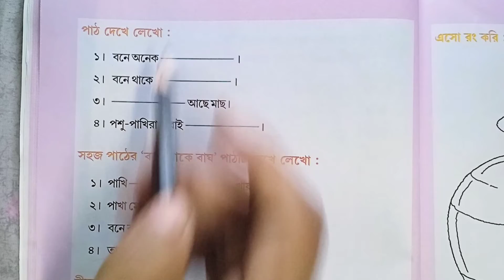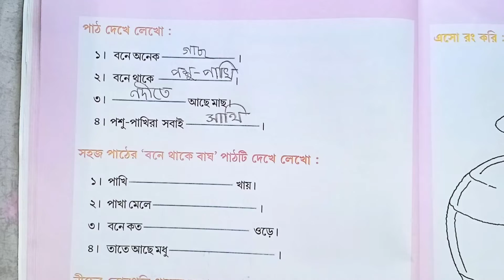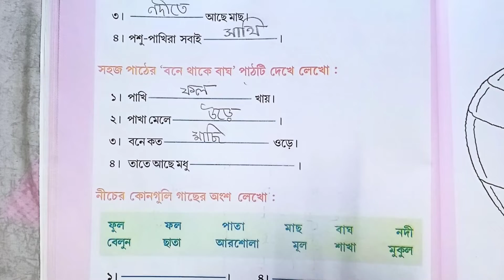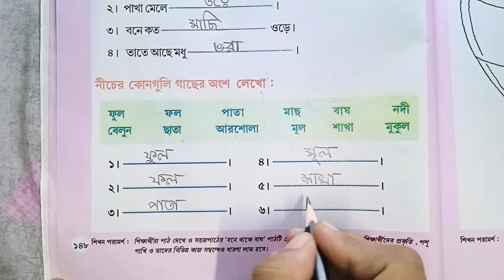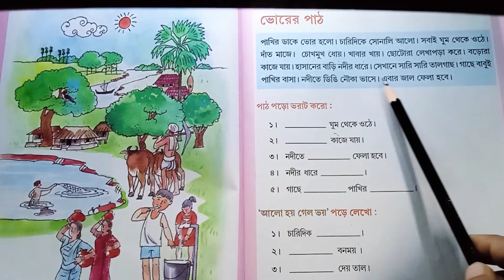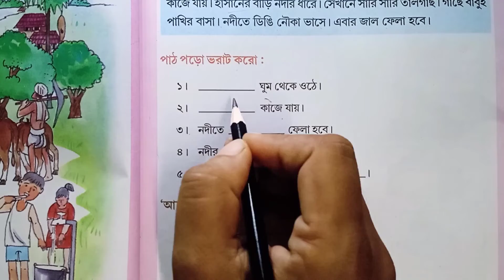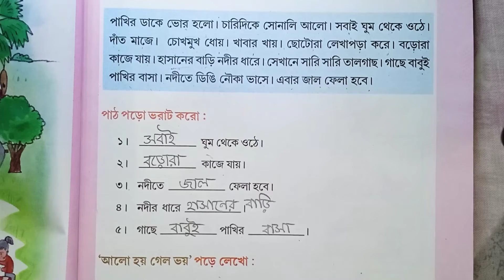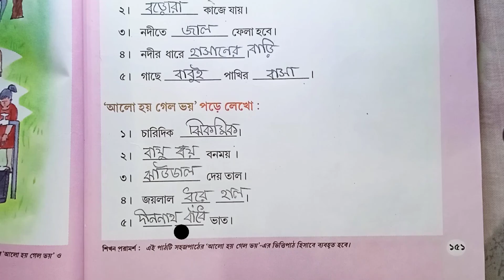Amar Boi Class 1 Part 2 Pages 145,148,150 & 151@primaryschooleducation34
amarBoiClass1 Part 2 Pages 145,148,150 & 151‎
#@primary school education 34
amarBoiClass1 page 145
class1AmarBoi page 145
class1AmarBoi page 148
class1AmarBoi page 150
class1AmarBoi page 151
amar boi class 1 part 2 page 145
amar boi class 1 part 2 page 148
amar boi class 1 part 2 page 150
amar boi class 1 part 2 page 151
amar boi class 1 page 145,148,150 & 151